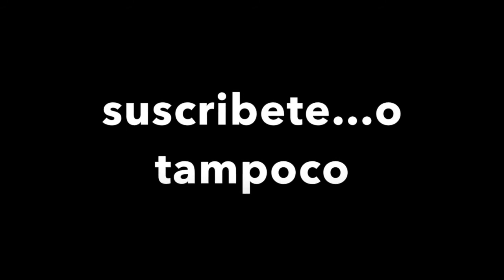Don nadie presidente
El unico politico honrado de españa